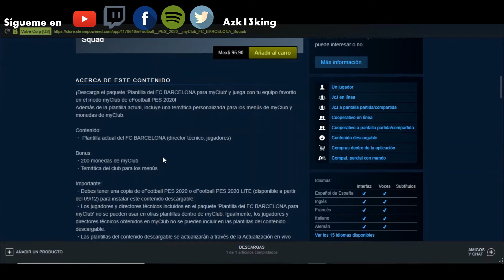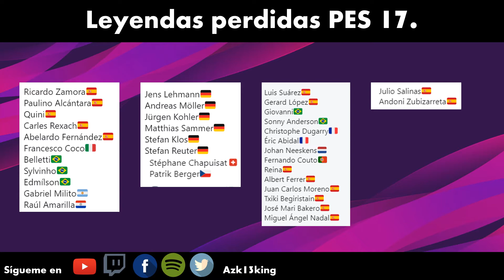LEYENDAS y JUGADORES SECRETOS en PES !!!!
Para poder participar  Y GANAR UN DLC EQUIPO PARTNER DE PES 2020  debes suscribirte al canal y comentar en el vídeo  por que el  PES 2020 es  el mejor simulador de football, al llegar a los 500 suscriptores seleccionare el comentario mas original y ese sera el ganador del premio.